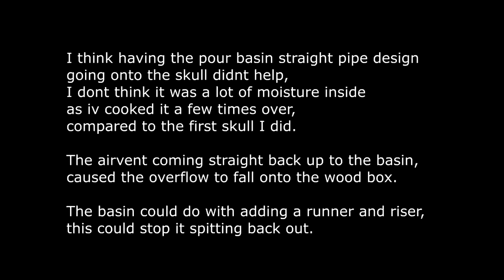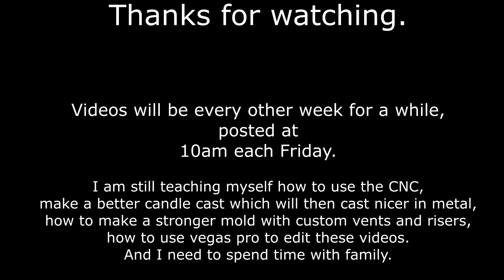Devil forge Lost-wax casting skull into aluminium, 2nd mold design.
Sorry for late post im having to change my upload time to 10am,
as im currently living in a different location from my main pc and my laptop just cant help at all.
and im not getting much time each night to edit / film / to teach my self these differnt things that im posting about.

Im still teaching my self how to use the CNC but its slow progress as its expensive to waste graphite so everything requires being in the right mind set and time to tripple check.
I dont want to just rush filming and throw it all together and it be an hour or more long each time im tryign to cut the videos down to the main steps/important parts but also keep a little flow to the video.
most of it is real time i just cut out the amount of cans used as i dont think people would enjoy watching the full time as when i did a video with it it got low watch time,
so i show a few min and then cut to the dross/slag clean up, also I will pour the metal one day and do the cleaning another day, and weights when i can.

At the moment in cheshire (England) its been raining alot so i cant do this outside in the rain and need a clear day, but on the clear day it was so hot as you can tell from the video i keep taking my jacket off.
i am wearing protective glasses and a face shield aswell as kevlar pants, arm sleaves and site boots but need to get a lether apron,

The steam build up/spitting was mainly due to a bad design in my mold i didnt think about the pressure build up and having more than one vent,
the sprue was short so all that molten metal was hitting straight onto the back of the skull and then goign down and around to the teeth, i should have made the sprue longer and have a runner with gate and a little vent,
this will help with other mold designs im planning on making.
i have made alot and i mean alot of wax molds ready so i just need to increase my knowledge, i know each object will be slightly different but im sure i can come up with a solution.

0:00 - Intro.
0:10 - start the devil forge.
0:40 - the psi is different and airflow .
2:00 - start melting cans.
5:50 - Add salt .
7:00 - Remove dross/slag.
8:50 - Add hot sand around mold to keep it warmer.
13:31 - Little ingot pour before I use mold.
14:00 - Pour molten metal into skull mold.
14:10 -  Make a mess, this is why you wear safty gear,
16:00 - Remove mold to quench.
17:40 - Remove while still hot to remove some sand.
19:57 - Weights.
20:35 - can see how the skull cast came out.
21:00 - wire wheel to clean it up and remove anything sharp.
23:12 -  New time for videos.
every other friday at 10am,

Any ideas for casting, improvements, or video ideas just comment.
same for how to edit the video better in vegas pro 19.